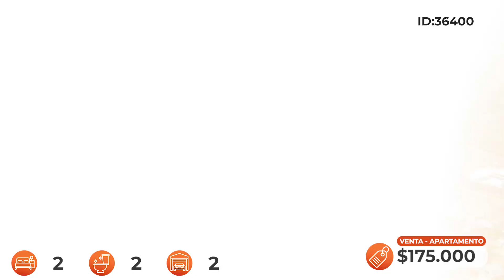🏢 ¡Oportunidad Única en el Corazón de Pinares! 🌳 36400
🏡 🔑 🌳  Enlace directo a la propiedad: 🛋️ 🛁 💼

¡Descubre esta excelente opción de vivienda en uno de los lugares más codiciados de Pinares! ¡VidaDeEnsueño!

Ubicado en un lugar tranquilo y hermoso, este apartamento ofrece un perfil elevado de la zona, con fácil acceso a todo tipo de comercios y actividades recreacionales. ¡Perfecto para tu estilo de vida!

El apartamento viene totalmente amueblado, con dos habitaciones y dos baños para tu comodidad. Además, cuenta con un garaje para dos vehículos y áreas de tamaño muy agradable. ¡ComodidadTotal!

¡No dejes pasar esta oportunidad de vivir en el corazón de Pinares! ¡Contáctanos hoy mismo para más detalles y agenda una visita! 📞🌇